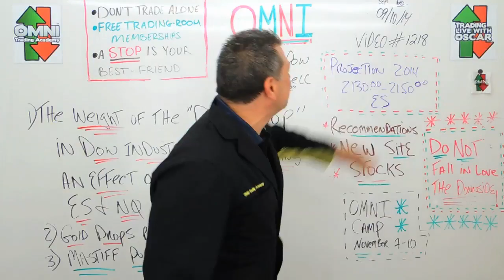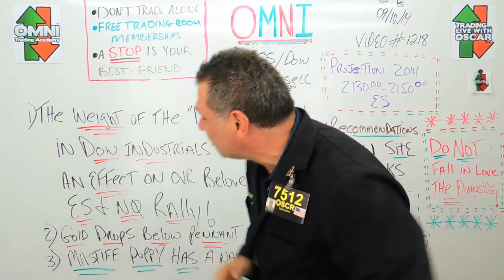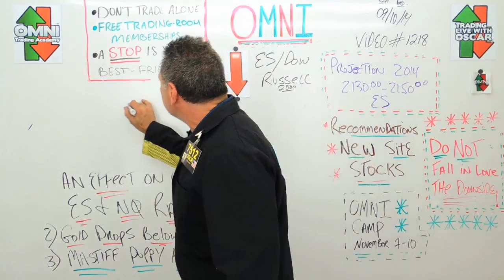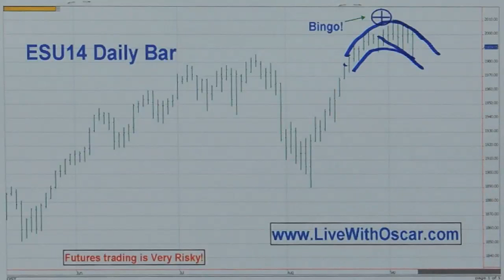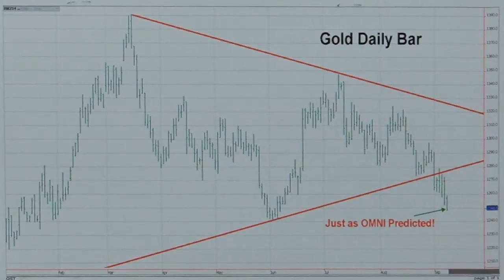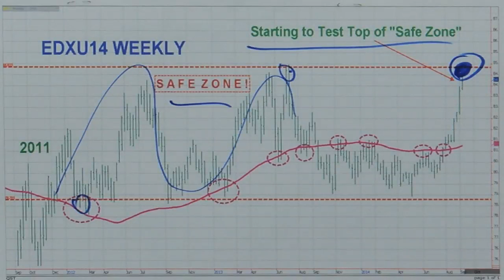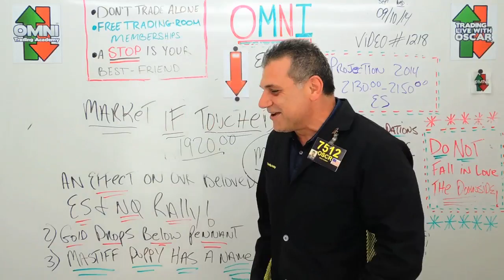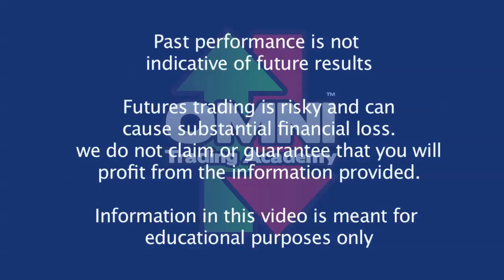Dow Double Top Stop & Drop? + Mastiff Puppy Name Revealed! #1218 09/10/2014